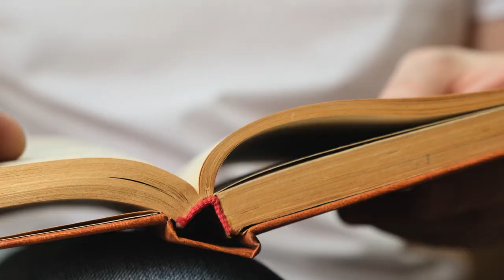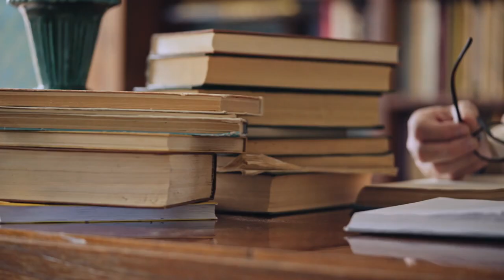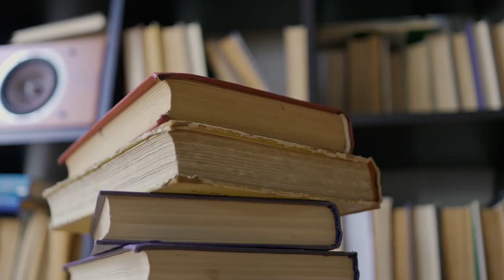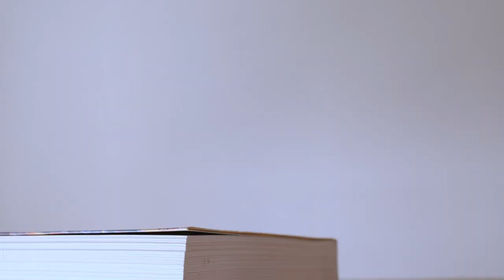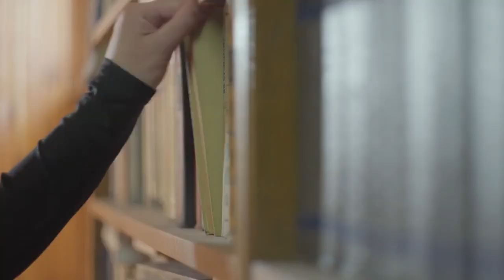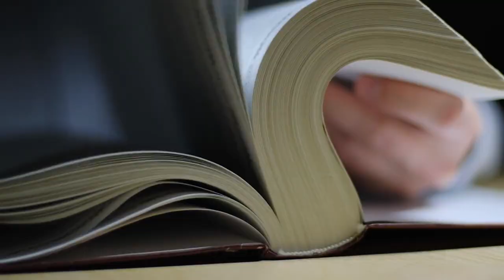10 Things Not to Do in a Library: Etiquette for a Peaceful Reading Space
Join us as we uncover the essential rules and etiquette for maintaining a serene reading environment in your local library. Whether you're a dedicated bookworm or just looking for a quiet place to study, this video offers valuable guidance on what to avoid when you step into the world of literature. From respecting the sacred silence to handling library materials with care, we've got you covered with practical tips to ensure a peaceful coexistence among fellow library patrons. Discover how to make the most of your library visits while being considerate and respectful.
Don't miss out on this opportunity to embrace the joy of reading while maintaining the tranquility of the library space. Tune in and learn how to make your library experience a truly enriching one.